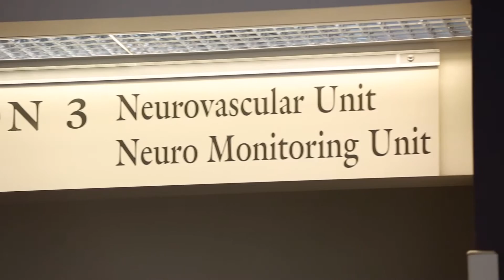Placido - Stroke Care at Bronson Methodist Hospital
To learn more about stroke care at Bronson Methodist Hospital,